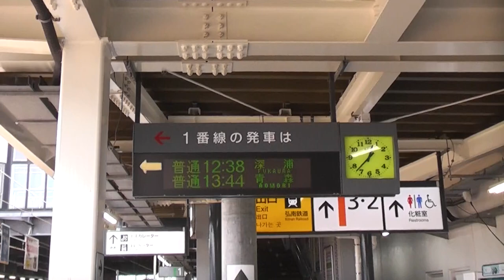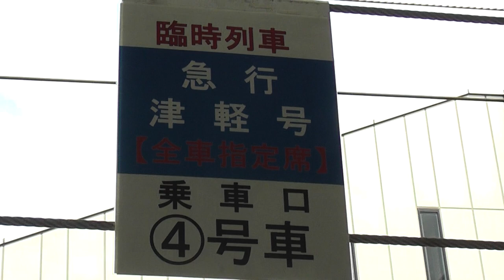JR弘前駅 五能線 深浦行き発車【キハ40系・2828D】 2019.05.18